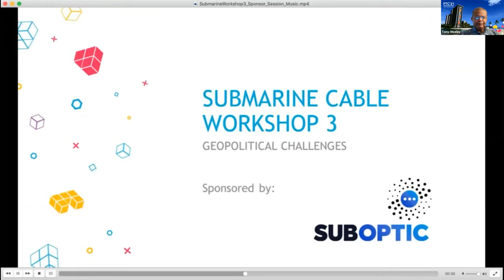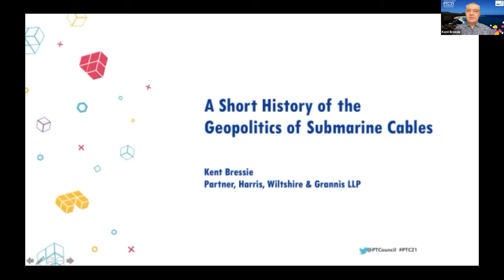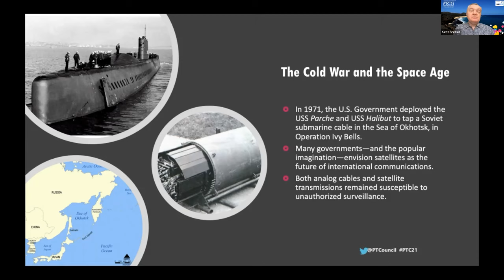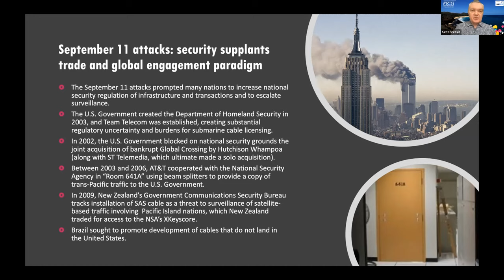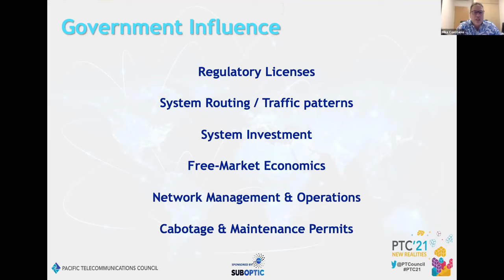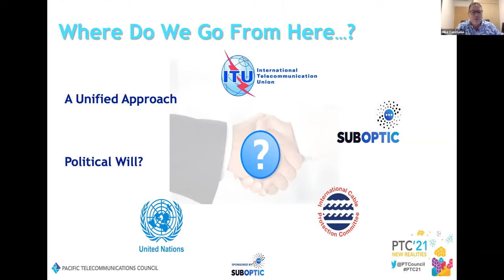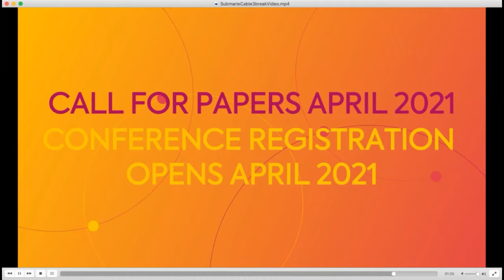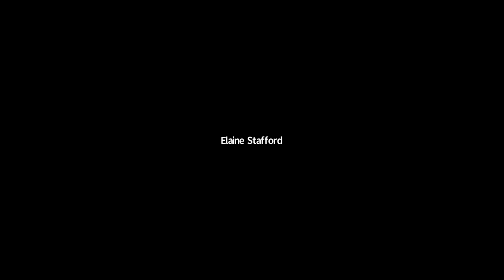PTC'21 — Submarine Cable Workshop 3: Geopolitical Challenges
We’ve assembled a diverse set of expert panelists from across the globe who will share their perspectives on the challenges, mitigation options, and future outlook for the global subsea cable network in the face of today’s geopolitical challenges. While there’s been a lot of recent attention on the impact of U.S.-China relationships on TransPacific cable construction, the reality is that the submarine cable industry has coped quite effectively with similarly-sensitive economic, political, and security concerns elsewhere around the globe for many years. With the growing demand for more and more cables and increased diversity, routes which were previously impossible are now increasingly within reach. Undoubtedly, those cable owners who’ve been impacted recently by more restrictive regulations are managing to find workarounds that are compliant with new government policies. Our experts will share perspective on what’s important and why, what creates disruption and mitigation approaches, and how all this might influence the future global network. This topic will be split into two sessions – the first providing brief introductory overviews to some of the issues at play and the second a panel session of experts discussing how the industry might best manage through today’s challenges.

Moderator:
Elaine Stafford, Managing Partner, DRG Undersea Consulting

Presenters:
Esko Aho, Chairman; Former Prime Minister, Cinia Oy; Finland
Kent Bressie, Partner & Head of International Practice, Harris, Wiltshire & Grannis LLP
Mike Constable, Chief Executive / Board Director, HMN Technologies
Andy Lipman, Senior Partner, Morgan, Lewis & Bockius LLP
Russ Matulich, Group Chief Executive Officer, RTI Cable